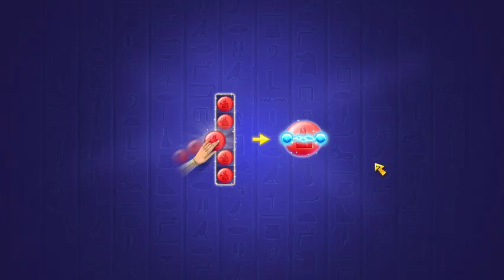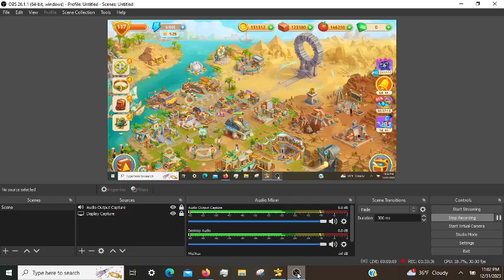Cradle of Empires Gameplay: Episode 43 (12/31/2023)